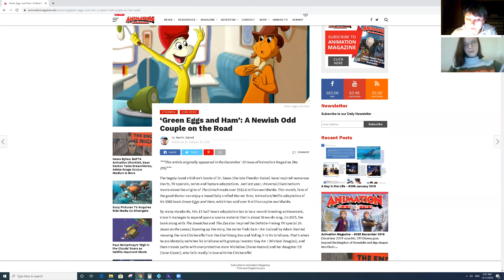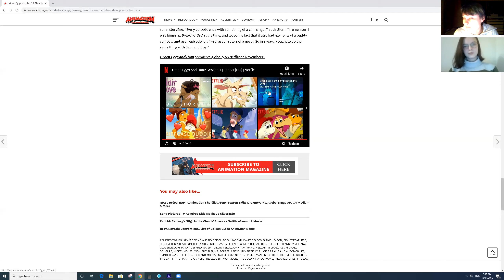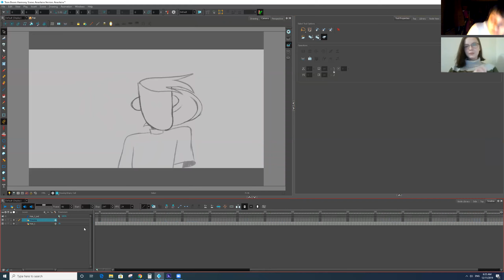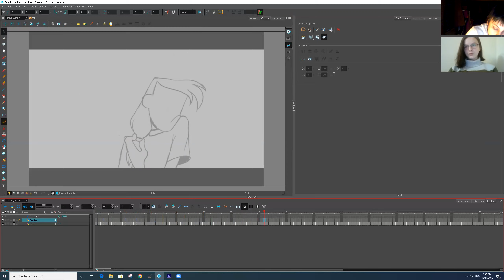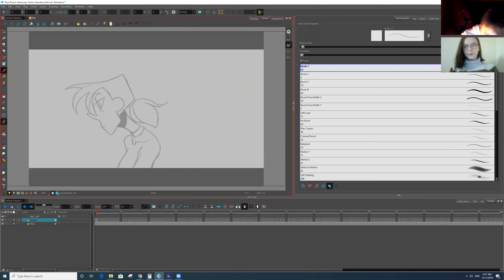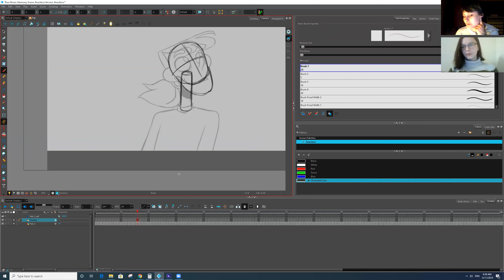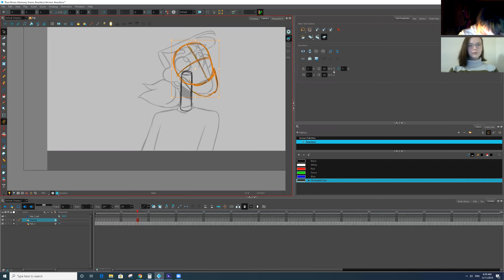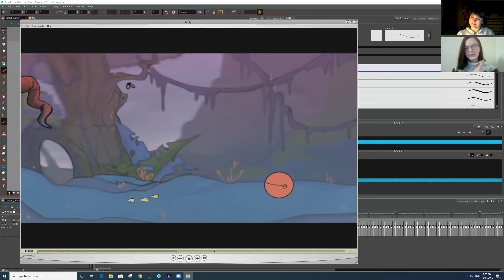Challenge November 2019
Разбор работы участника конкурса месяц Ноябрь. Тема "Волосы"
И расговариваем на тему как попасть в индустрию